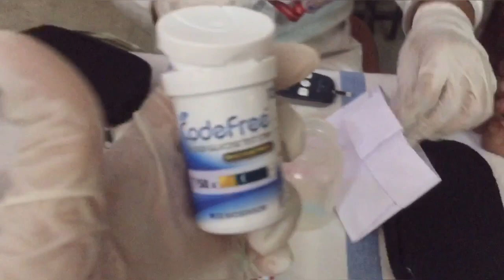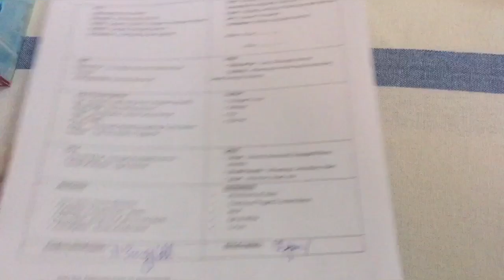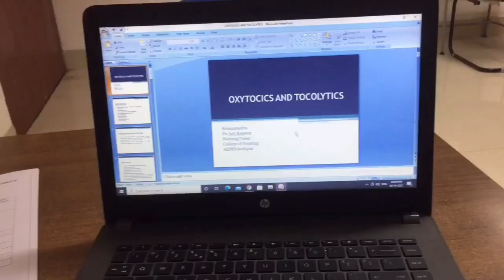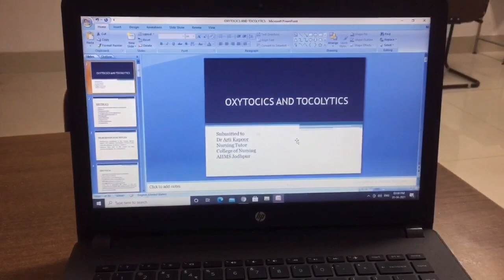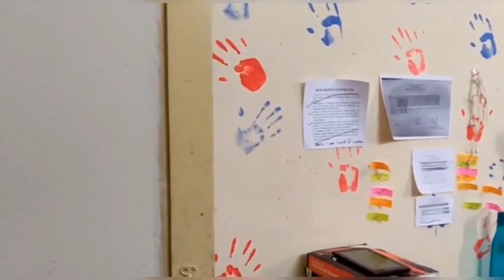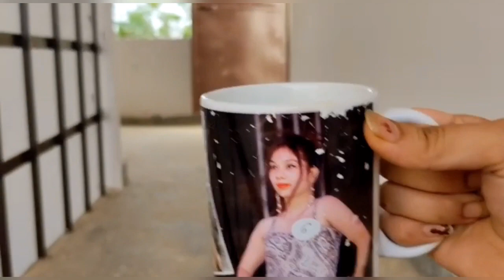A day in life of a Msc Nursing Student | AIIMS Jodhpur | My Room Tour | Hb by Tallquist method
This video will give you a quick tour about day in life of a MSc Nursing Student and also you will see some procedures like RBS estimation and Hb estimation by Tallquist Method. also i have given my room tour so please watch my full video and like, share and subscribe my channel.